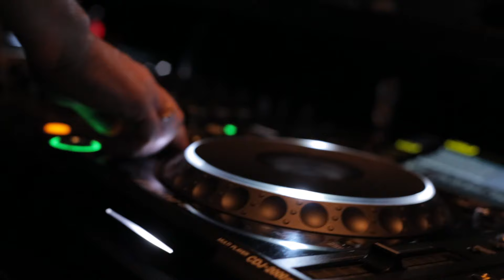DJ SAMMY @ BCM